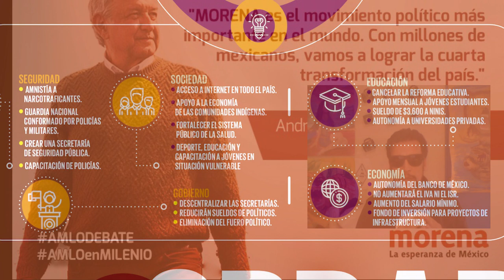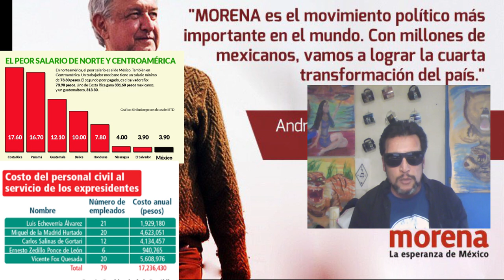GOBIERNO AMLO...PESO-DOLAR ¡¡FUERTE!! --- SRA. SÁNCHEZ ¿Que pasó?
**Recibiendo sus amables donativos en PayPal.com/mx/ -- Abrir su cuenta personal, con tarjeta de débito o crédito y es una servicio SEGURO, pueden hacerme llegar sus donativos a de antemano ¡GRACIAS!**
A UN MES de la votación, es indiscutible que la elección de AMLO a sido muy benéfica por donde quiera que se le vea, un ejemplo de persona para todo los mexicanos ¡además! y por supuesto un ejemplo de plan de nación.

El prieto en el arroz, como se dice conmunmente en México, la única nota discordante es la futura Secretaria de Gobernación, Olga Sánchez Cordero, que si es una mujer muy prepearada, estudiosa pero el no querer que bajen los salarios a los Magistrados, es como si nunca le hubieran informado del plan de Austeridad, que es muy justo e importante para la nación (lo cual  dudamos que la Sra. Sánchez no lo supiera) antes de aceptar dicho puesto, ...para lograr  solidificar la CUARTA TRANSFORMACIÓN.